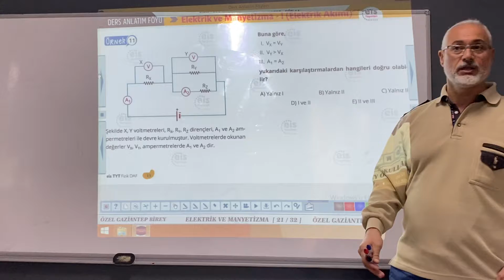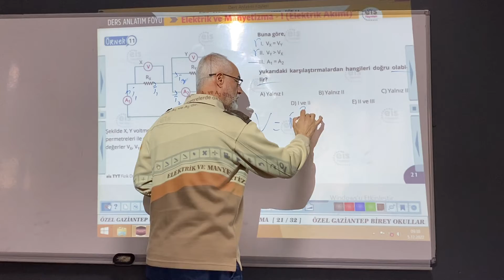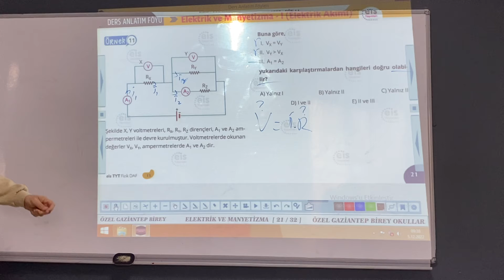Elektrik Akımı Voltmetre Ampermetre Akım paylaşımı ÖSYM Tarzında örnek